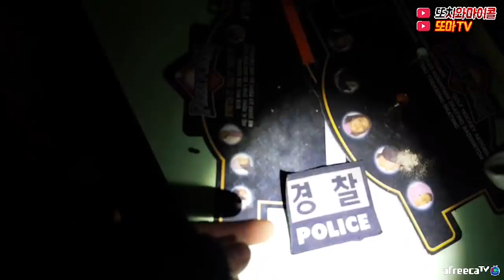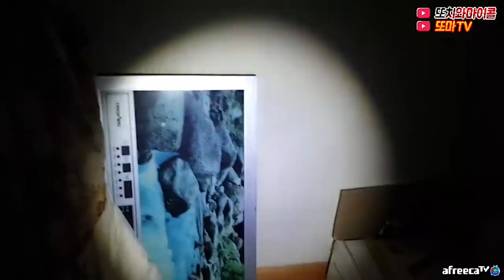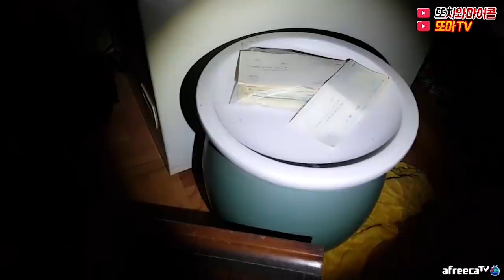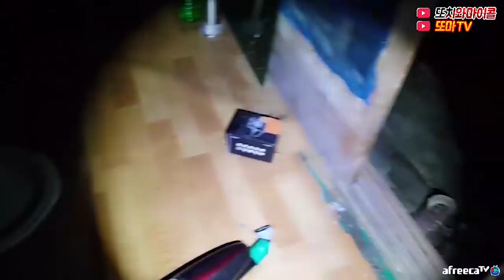[ENG SUB] XXX의 집, 처음 갔는데 이정도일줄은 몰랐습니다 I'M SURE NEVER SEEN this kind of house EVER!